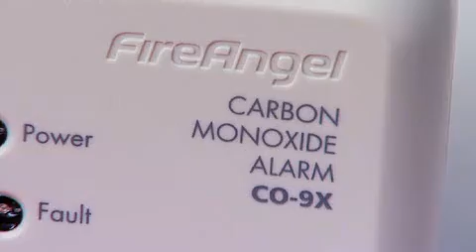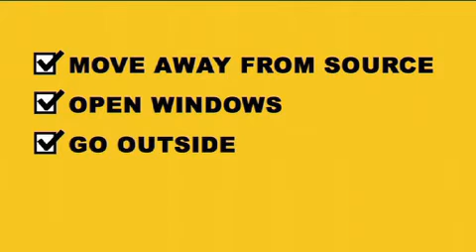Carbon Monoxide - Be Alarmed!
Campaign warns public of Carbon Monoxide dangers

We all think we are safety conscious, especially when it comes to our home. We make sure that our fire alarms work correctly, that we lock all doors and windows before leaving the house and that we switch off all plugs before going on holiday, but are we being as safe as we think?

Impossible to detect without the aid of an alarm, Carbon Monoxide poisoning claims the lives of 30 people each year and many more become seriously ill as a result of it. In fact according to research* by the Carbon Monoxide - Be Alarmed campaign, eight out of ten people (81%) could actually be at risk of this deadly gas because they dont have an audible alarm and with around one in ten of us not realising just how dangerous Carbon Monoxide is to your health**, there is a serious concern about our lack of knowledge.

Carbon Monoxide is produced when fuel-burning appliances, such as boilers and cookers are incorrectly fitted, badly repaired or poorly maintained. Danger signs that indicate the possibility of a Carbon Monoxide leak include gas appliances burning with a lazy yellow or orange flame, sooting or staining around the appliances, and excessive condensation in the room where the appliance is installed.

In this video Melissa Matthews, whose brother Tony died of Carbon Monoxide poisoning and Dr Rob Hicks, explain the dangers, the symptoms and just how easy it can be to make your home safe.

 *Ipsos MORI face-to-face Omnibus survey of 1,915 adults aged 18+ in GB, 27th November  3rd December 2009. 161 sample points used.
** According to the Ipsos MORI research* 8% of people did not know that Carbon Monoxide is harmful, while 13% of those who dont have an audible Carbon Monoxide alarm (13%) are putting their lives at risk because they simply dont consider Carbon Monoxide to be a significant risk to their health or think that Carbon Monoxide poisoning is rare.